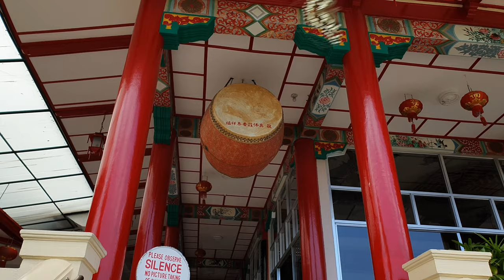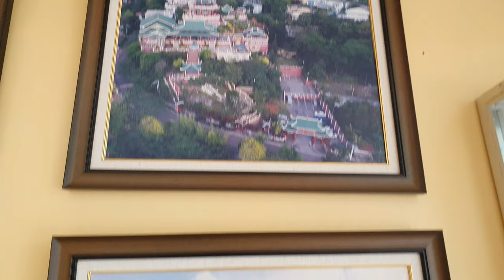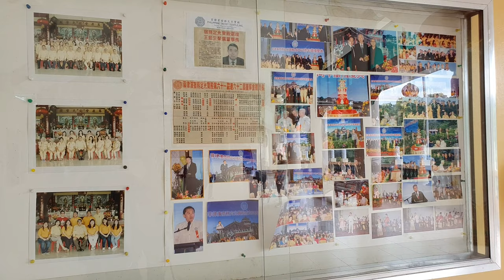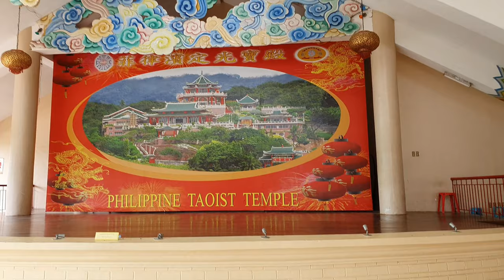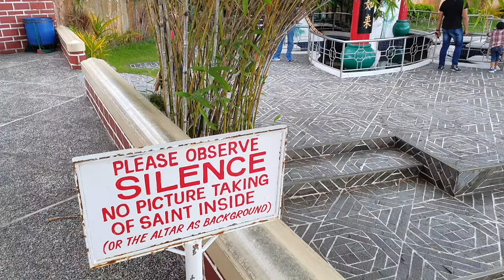Philippine Taoist Temple In Cebu.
Cebu Taoist Temple (Chinese: 宿霧定光寶殿) is a Taoist temple located in Beverly Hills Subdivision of Cebu City, Philippines. The temple is built by Cebu's substantial Chinese community in 1972. With an elevation of 110 metres (360 ft) above sea level, the temple is a towering, multi-tiered, multi-hued attraction accessible by three separate winding routes.

Unlike the neighboring Phu Sian Temple,  the Taoist temple is open to the worshipers and non-worshipers alike. A ritual among devotees is where one prays to the gods to grant one's wish. The ritual includes washing of hands, going inside the chapel barefoot and dropping two blocks of wood. If the blocks of wood are both face up then one could make a wish. If not then it is not yet the time for one's wish to be granted and one has to come to the temple some other time.

The temple is the center of worship for Taoism, the religion which follows the teachings of the ancient Chinese philosopher, Lao Zi. Another ritual among Taoist devotees, which is done during Wednesdays and Sundays, is the climbing of its 81 steps (representing the 81 chapters of Taoism scriptures) to light joss sticks and have their fortune read by the monks.

Some guide books and travel agencies offer trips to the temple or as a side-trip in a tour around Cebu City. But it is more popular with grade school students.

The entrance to the temple was a replica of the Great Wall of China.

 The temple includes a chapel, a library, a souvenir shop and a wishing well.

The spacious balconies offer a scenic view of the downtown Cebu.